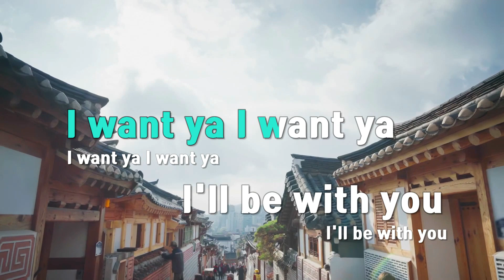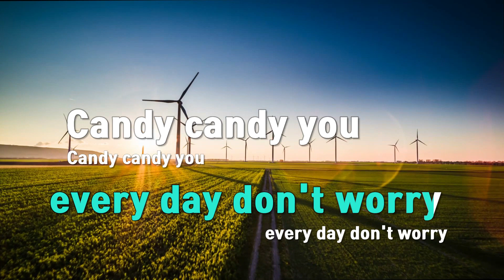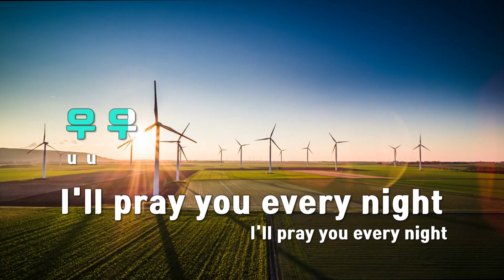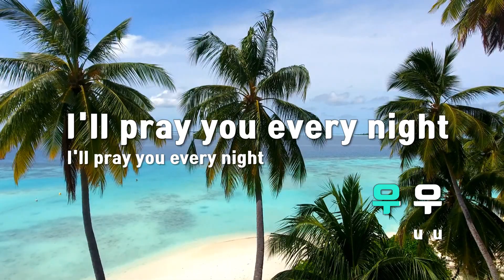[TJ노래방] Candy - 에이핑크 / TJ Karaoke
Candy  --  에이핑크